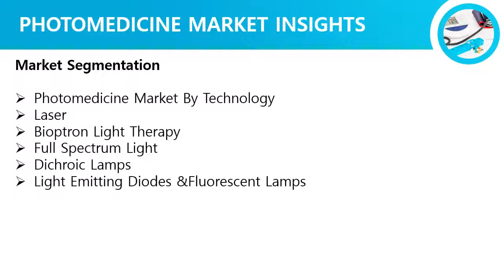Photomedicine Market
Photomedicine market, size, share, market intelligence, company profiles, market trends, strategy, analysis, forecast 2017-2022
PHOTOMEDICINE MARKET INSIGHTS
The Photomedicine market is anticipated to witness an impressive growth rate. Increasing trend of cosmetic surgeries globally is a major factor driving the photomedicine market. Photomedicine includes treatment of the diseases with the application of light; Light is composed of packets of energy called photons.